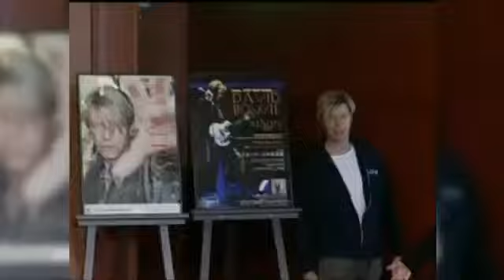David Bowie, Gone But Not Forgotten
Legendary Rocker David Bowie died at the age of 69, R.I.P :(